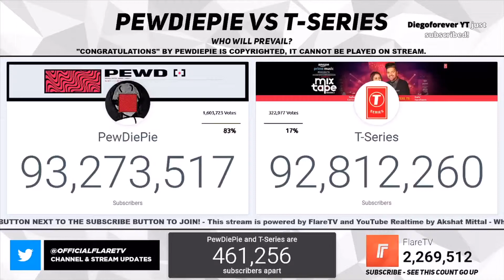Subscribe to PewDiePie!